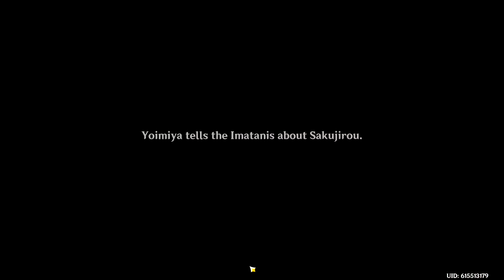Genshin Impact part 60 yoimiya story fireworks